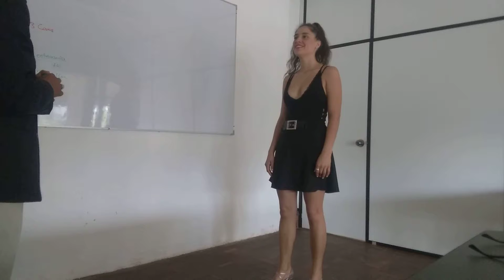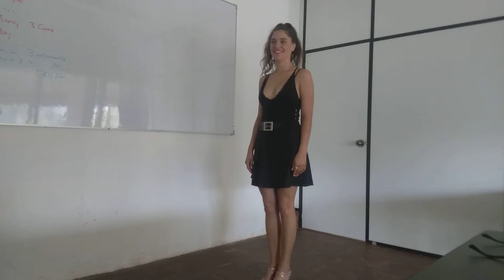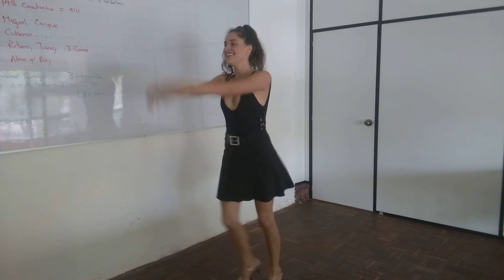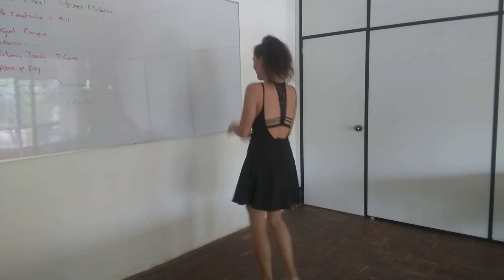Kike Méndez coach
Presentación de examen de expresión corporal a Cielo Carvajal futura coach y muestra de baile